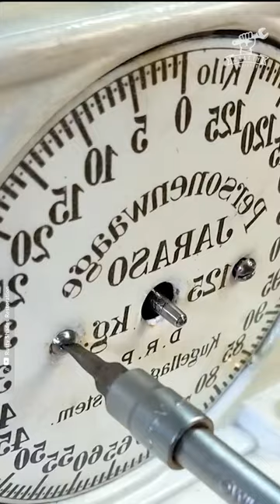Restoration process of an antique weighing scale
This 100-year-old bathroom scale had very rusty and broken parts, but we were able to fix it by welding it.